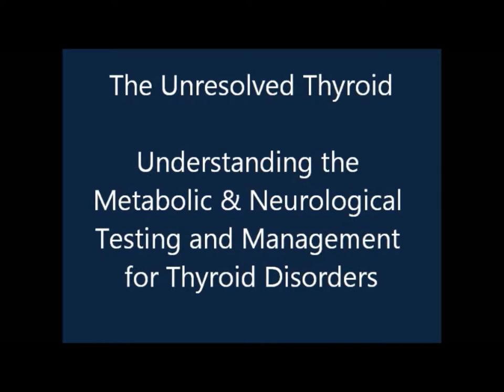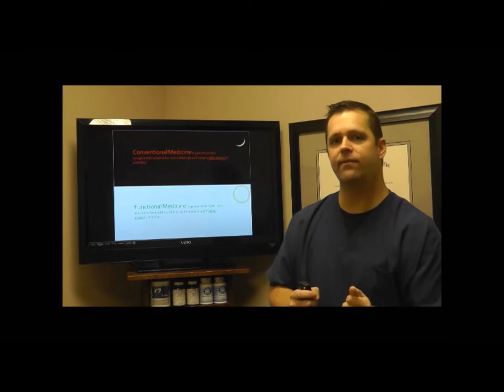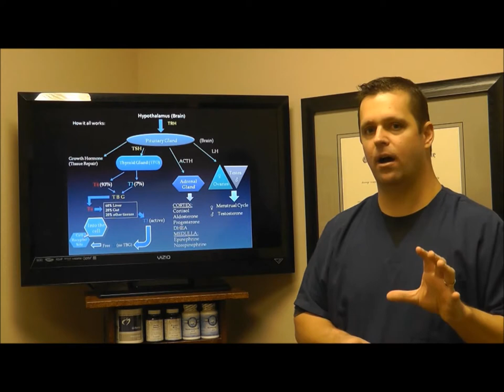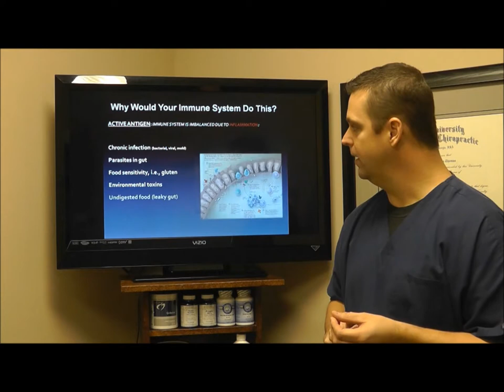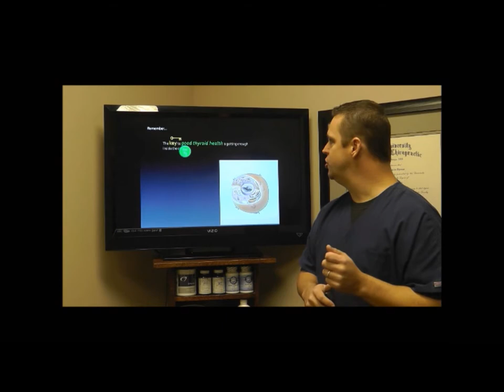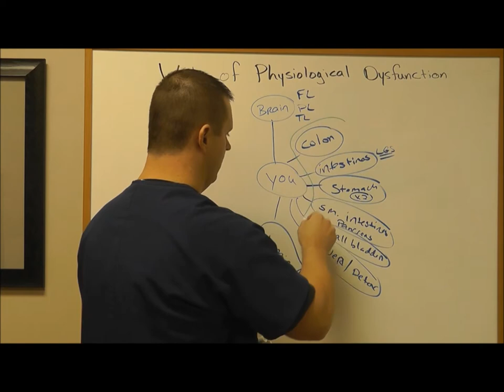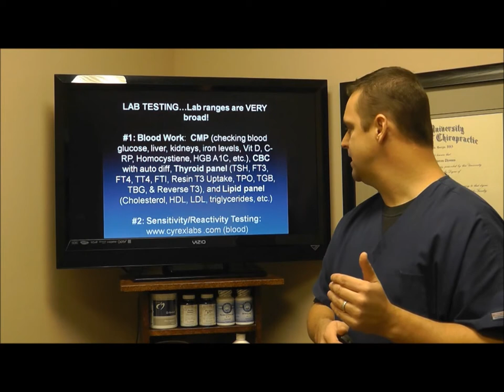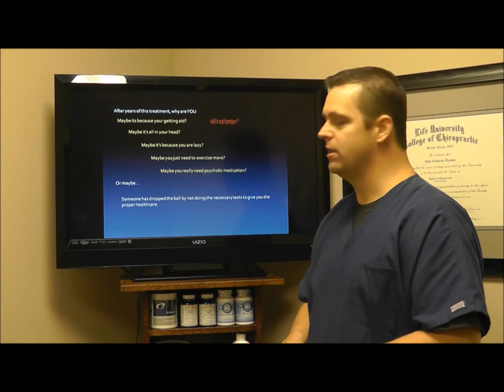The Unresolved Thyroid